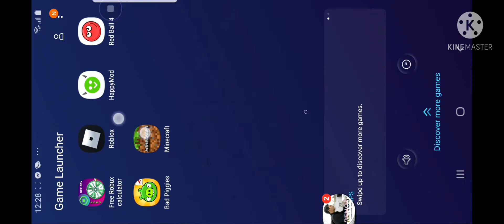Minecraft 100 day:Day 12 13 and 14 😍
it's hard to build a farm😠